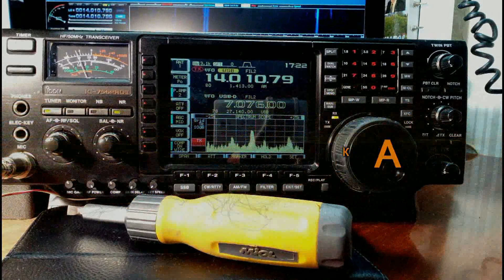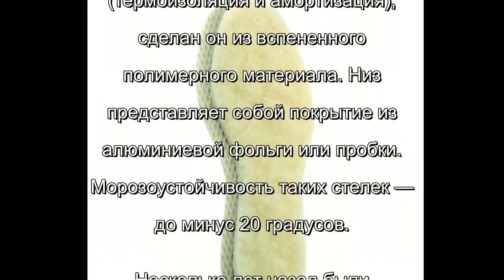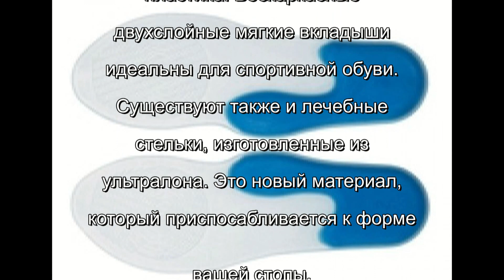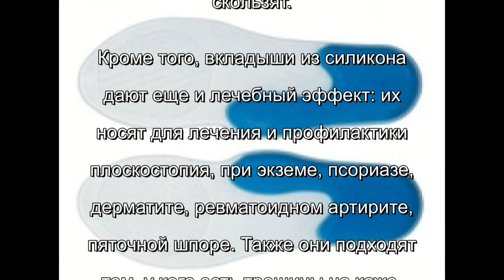Cтельки для обуви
Сегодня выбор стелек очень широк, ведь их существует великое множество: ортопедические, универсальные, для модельной обуви, согревающие, силиконовые, гелевые… Какие же подойдут вам?